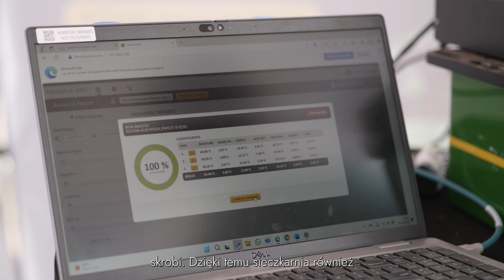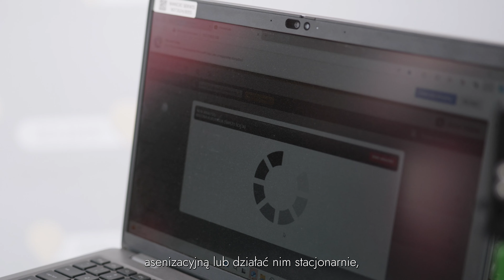Żniwa kukurydzy na SGGW! Sieczkarnia John Deere 8500i| Rolnik Na Czasie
Tak jest! Wyższe uczelnie również mają swoje pola na których testują sprzęty i rozwiązania. W tym tygodniu mieliśmy przyjemność uczestniczyć w Dniu Kukurydzy organizowanym przez SGGW! Podczas tego dnia można było zobaczyć między innymi sieczkarnię Jan Deere 8500i. Zobaczcie cały odcinek!